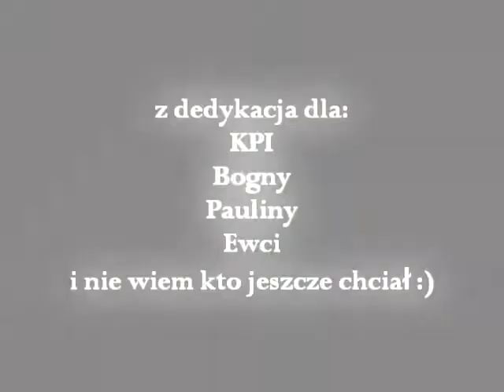Trailer moj :D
wiatr zachodni oraz ogolny wzrost poziomu oceanow na swiecie spowodowal to, iz wydalem ten trailer.
zapowiada sie ciekawy rok :)
wrzuconych kilka triczkow ktore chce podczas tego roku w pelni opanowac :)
zaczyna sie progress po zimowej przerwie :DDD